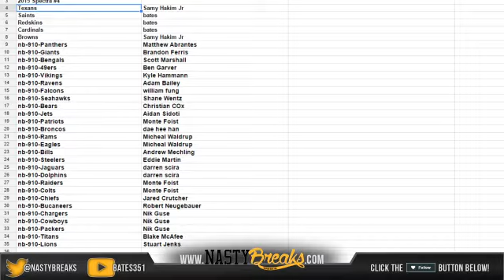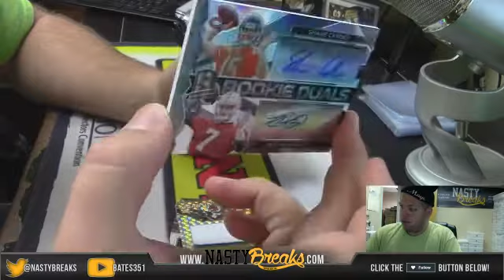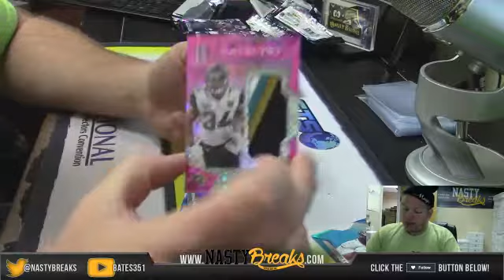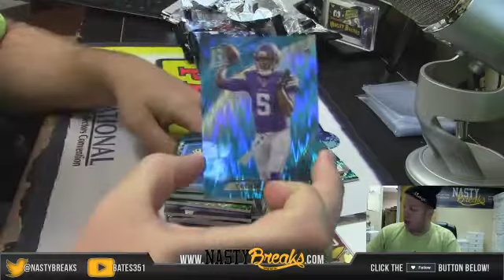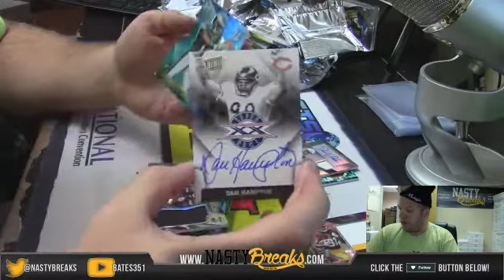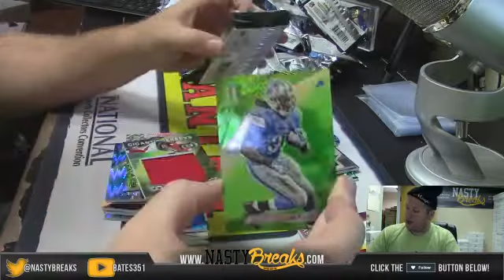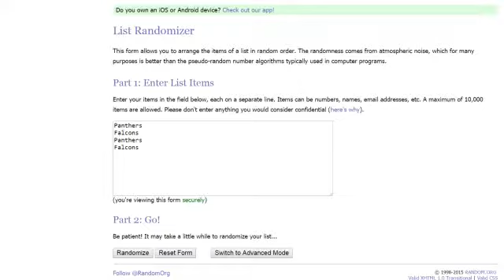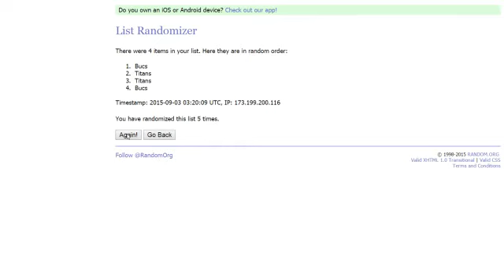2015 Spectra Football Half Case PYT #4